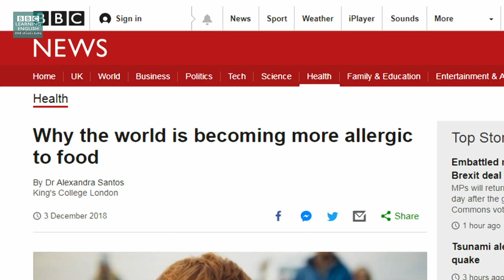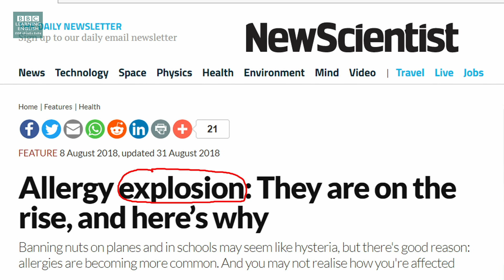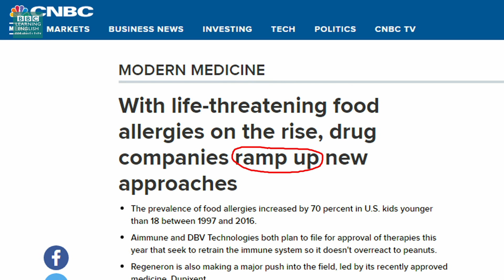Food allergies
Recent studies have found that children are far more likely than ever before to develop food allergies. Join Sam and Clare to find out more about this news story and to learn three phrases relating to becoming bigger or rising.
ผลการศึกษาพบว่า ปัจจุบันเด็กมีแนวโน้มจะแพ้อาหารมากขึ้นกว่าแต่ก่อน ตามแซมและแคลร์มาอ่านข่าวนี้ และรู้จักสามวลีภาษาอังกฤษที่หมายถึงการเพิ่มขึ้น

[Background Image: GETTY IMAGES]